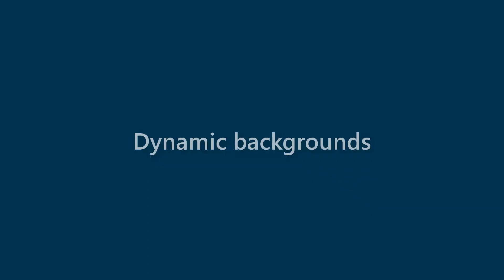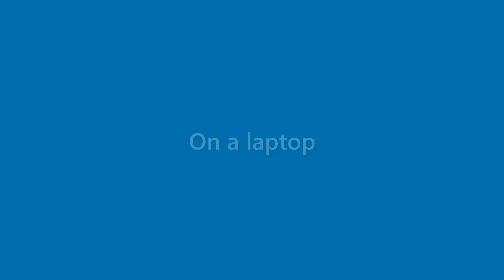Thelma Alvarez - appearance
Name Look - Thelma Alvarez - appearance. In this video we present "Thelma Alvarez" name look and feel in various scenarios.
This video will cover:
How does "Thelma Alvarez" look as a personal letterhead?
How does "Thelma Alvarez" look on a business card?
How does "Thelma Alvarez" look on a computer/laptop screen?
How does "Thelma Alvarez" look with different background colors?
How does "Thelma Alvarez" look with various fonts?